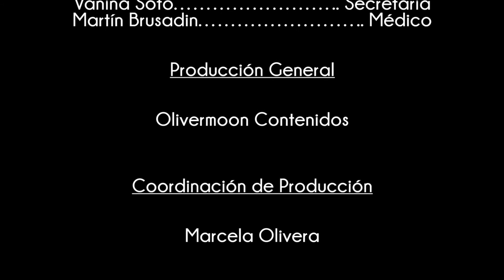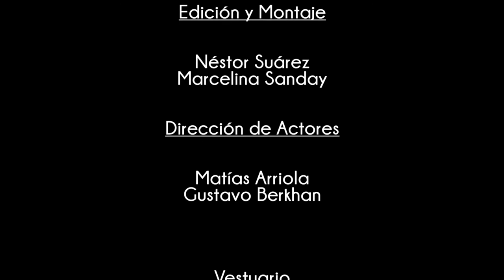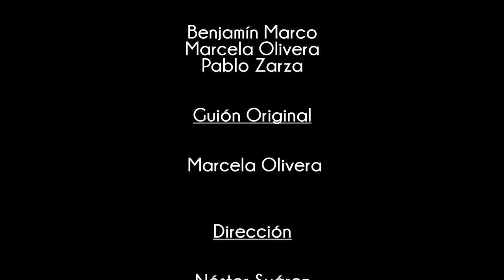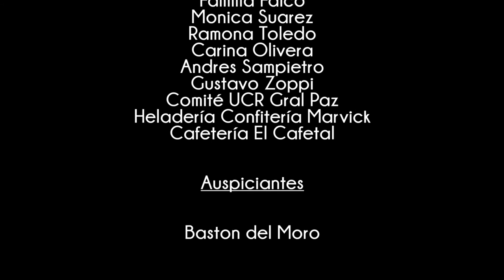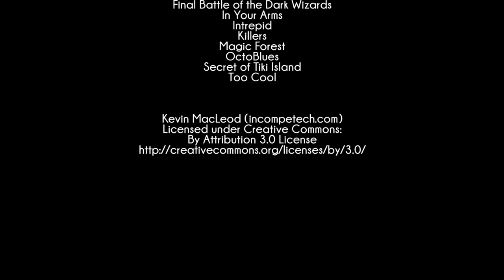JOFIEL - CAPITULO 8